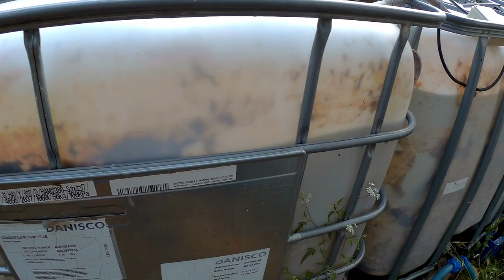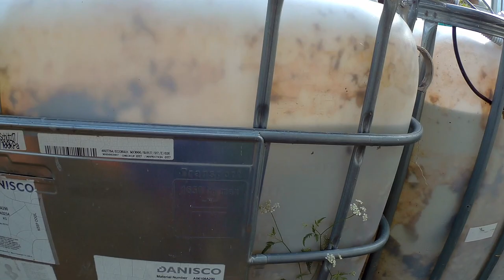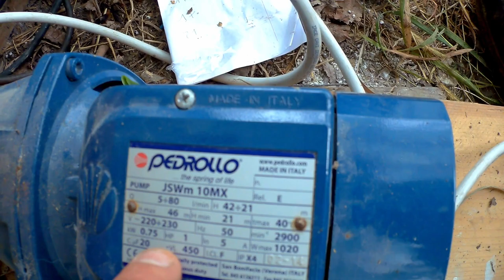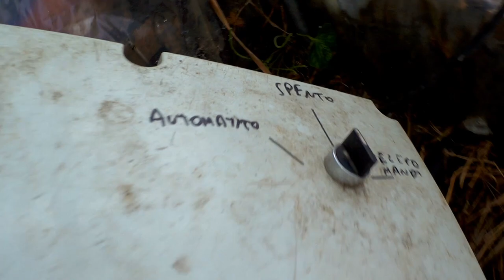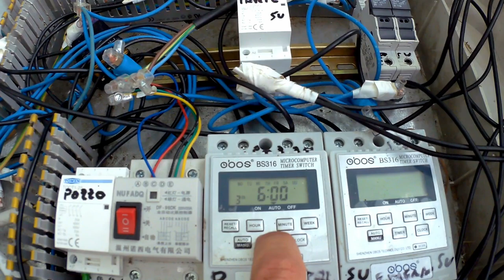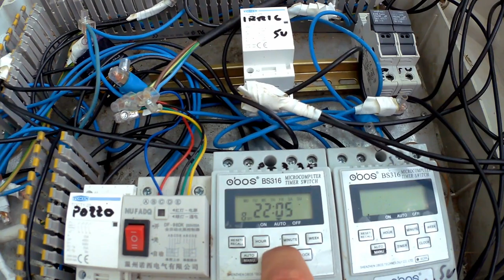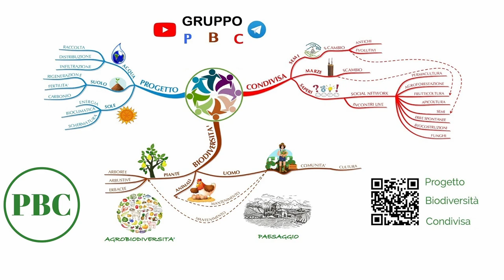Impianto irrigazione fai da te orto con accumulo totalmente automatico zone indipendenti PARTE 1 MGN